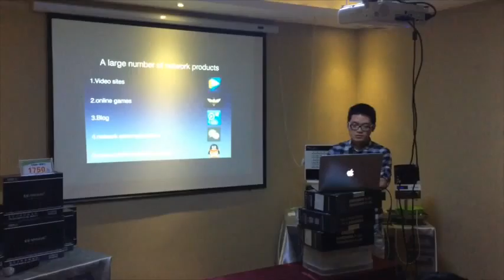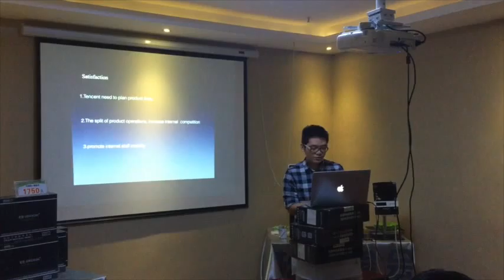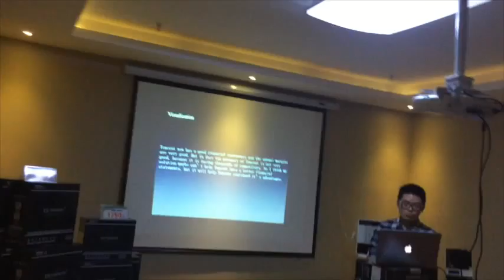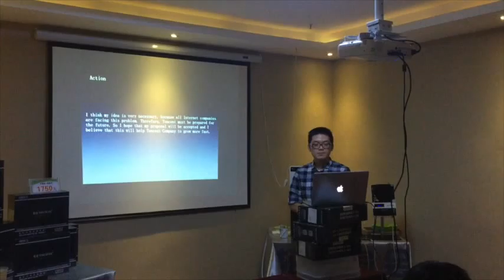B&P Communication (Tuo Zhang)